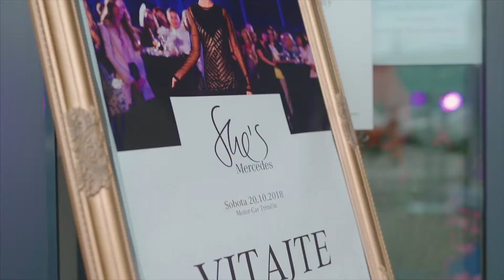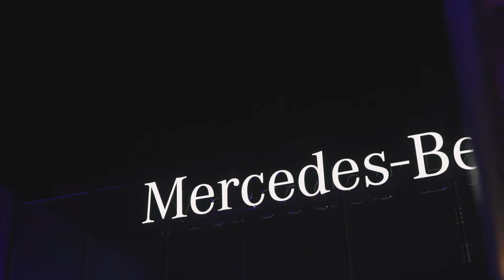She´s Mercedes 2018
Ďalší štýlový beauty & fashion event pre klientky Motor-Car Trenčín.